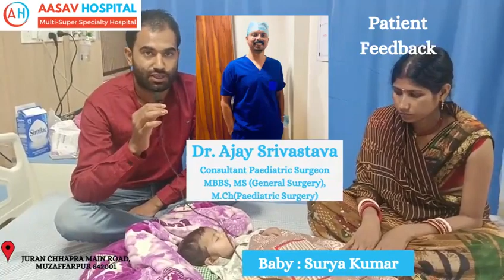AASAV HOSPITAL JURAN CHAPRA MUZAFFARPUR. .